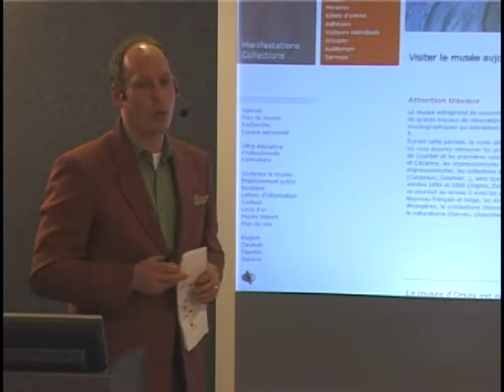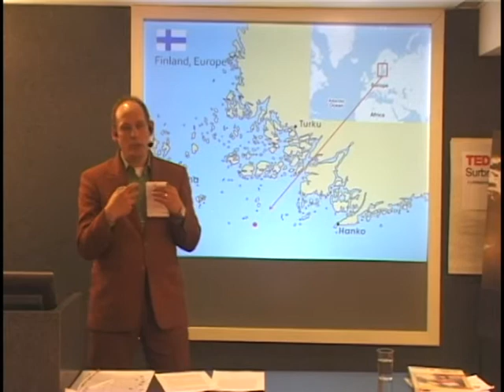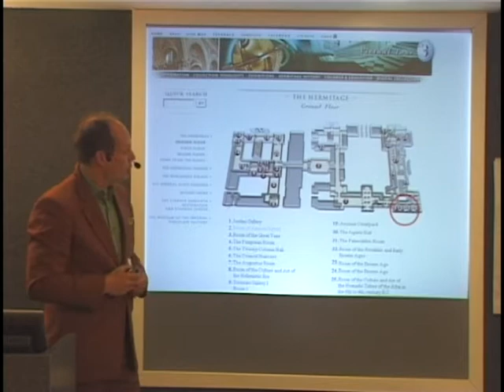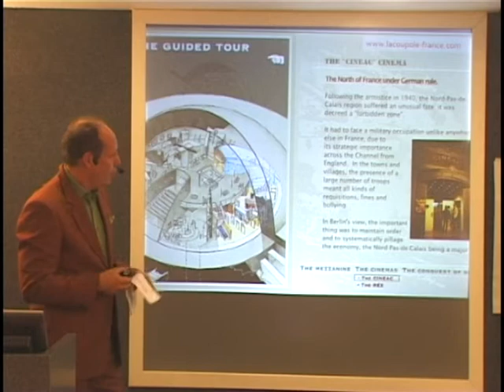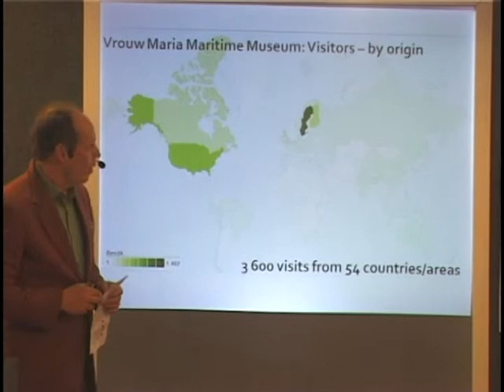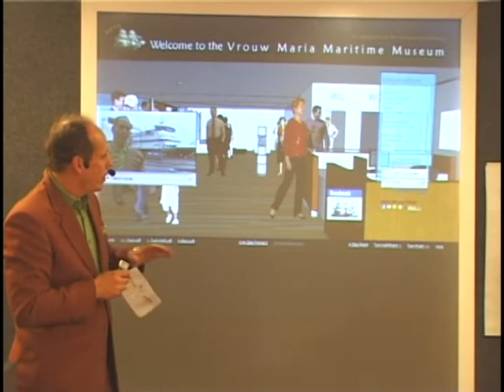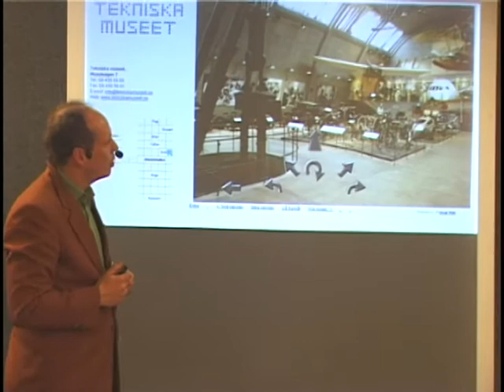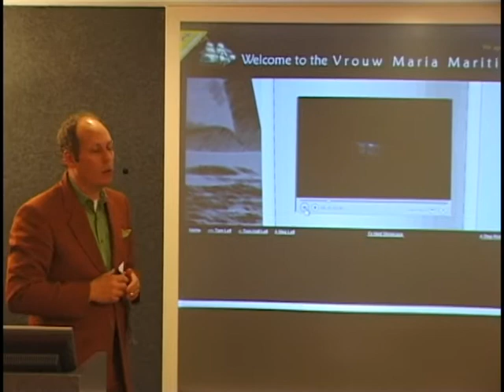TEDxSurbrunnsgatan - Fredrik Arvas - Virtualization of Museums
Fredrik Arvas, founder of Vrouw Maria Maritime Virtual Museum, speaks about Virtualization of Museums and their benefits to the visitors.

Virtual Museums allows more visitors to experience and learn from the stories around the objects in the museums. Virtual Museums allows future visitors to see time capsules of current exhibitions and have a better understaning of our time. It allows people to visit the museum regardless if they are physically or distance wise able to come in person. Virtual Museums allow users content to be part of the experience and share the their perception of what they experience.

Vrouw Maria Maritime Museum, opened 2009 was the worlds first walkable Virtual Maritime Museum on Internet.